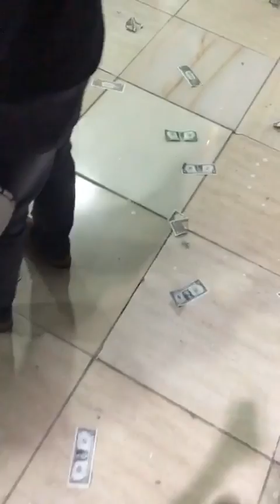Şampiyonlar Ligi Dünya kupası Bismilli Çeto & Zurnacı nimet&Şiraz Hoca & Nihat Hoca MUHTEŞEM HD İZLE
Not:Telif Hakkı Saklıdır
Başka Kanallara Yüklendiği Takdirde Kaldırılacaktır

► ''BİSMİLLİ ÇETO-ZURNACI NİMET- Ugur hızlıbaş 2019 HALAY-ESMERİM YENİ